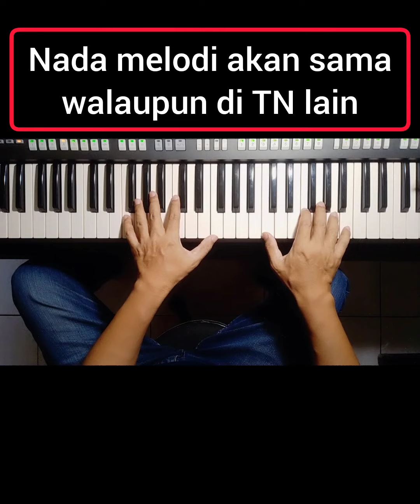LATIHAN CADENTIAL 64 No. 2 | SLASH CHORDS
Melodi no. 2 adalah:
3/4

   C     C/E   F          C/E                 C          F      C/G  G     C

KETERANGAN:
C        =  akor I
C/E    =  akor I6 pembalikan 1 akor 1
F        = akor IV
C/G   =  akor I pembalikan 2 / Cadential 64 / C on G
mainkan dari TN C sd B mayor ya, banyak latihan akan semakin bagus dan lancar.. sambil lihat videonya dan jangan di skip, biar teman2 semakin terinspirasi ya, jangan lupa kasih like, komen, share dan subscribe ya... Salam sehat dan sukses selalu. Amien

Wassalam,